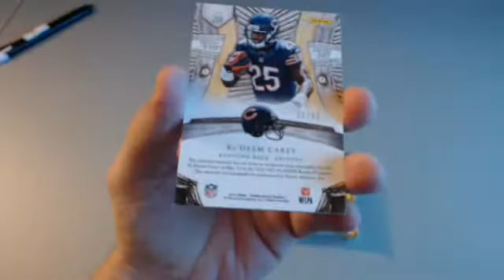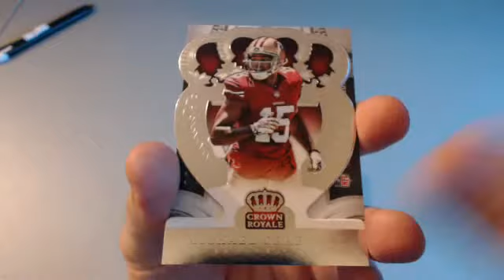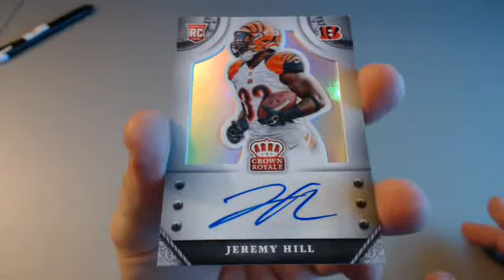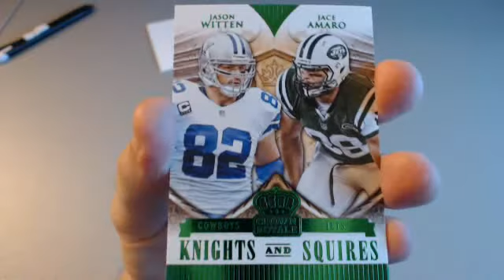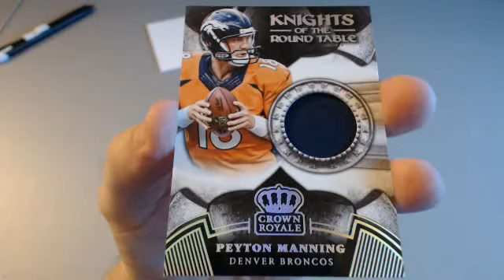6.28.15 ended 6.26.15- Part 2